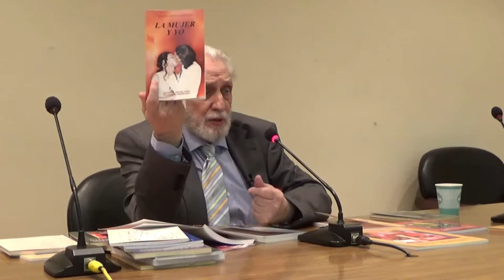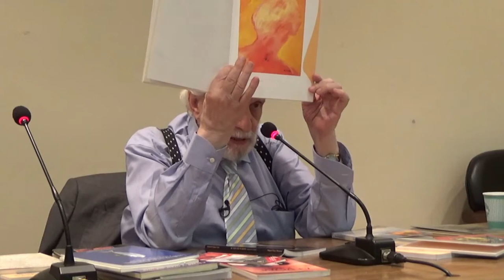Recital Poético de Miguel Oscar Menassa en el Centro Municipal de Salud de Alcalá de Henares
25 de noviembre de 2017